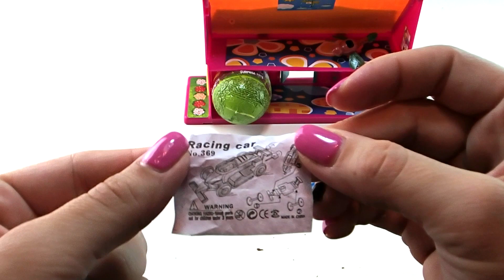Minions present Farm Surprise Eggs - Eggs and Toys TV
Now unwrapping Minions present Farm Surprise Eggs - Eggs and Toys TV.  Let’s see what is inside!
Kinder Surprise Eggs, Kinder joy surprise eggs.

  Title: Payday
  Artist: Silent Partner

You are a watching: Minions present Farm Surprise Eggs - Eggs and Toys TV

Thanks!